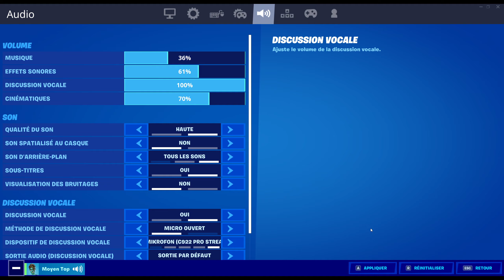ON OUVRE LE CADEAU HIVERNAUX DU JOUR 2 ET 3 SUR FORTNITE ! (+ RECOMPENSES GRATUITES...)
Epic Games Code Créateur:
TopGamingVideos7

Pseudo Fortnite:
Moyen Top

Bienvenue sur ma chaîne. Je fais plein de vidéos Gaming, Vlogs, Dégustations et Voyages.

TopGamingVideos7